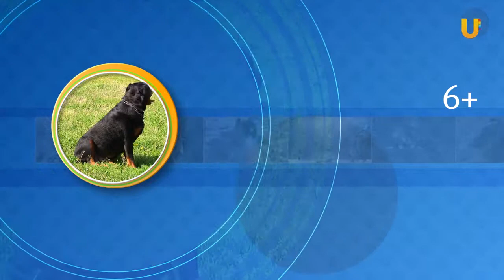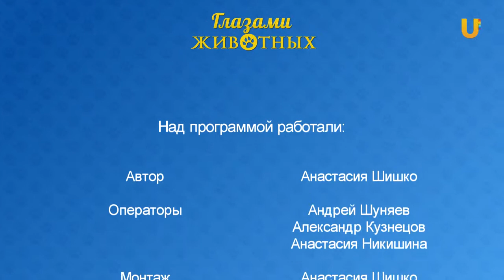Глазами животных #301. Аллергия на животных. Как часто она встречается и что с этим делать?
Все детские психологи в один голос утверждают, что присутствие в доме любых домашних животных очень благоприятно влияет на воспитание ребёнка и его умственное развитие. С самого малого возраста малыш учится взаимодействовать с другими существами, старается заботиться о беззащитных и слабых четвероногих существах. А игры со своим любимыми домашними питомцами самым лучшим образом воздействуют на здоровье  психическое развитие ребёнка. В этом плане кошки и собаки, хомячки и попугайчики в несколько раз лучше воздействуют на малыша, чем сотни искусственных игрушек.
Но что делать, если у вашего ребёнка вдруг обнаружилась аллергия на домашних животных? К сожалению, в последнее время подобные виды аллергических реакций наблюдаются всё чаще и чаще. Остаётся только догадываться о причинах резкого роста показателей заболеваемости такого рода. Возможно, всё заключается в ухудшении состояния окружающей среды, качества продуктов или вредных привычек родителей. Но исправить эту ситуацию мы с вами врятли сможем, зато попытаемся разобраться в причинах аллергии на животных, способах ее лечения и возможности избегать встречи с аллергенами живя на одной территории с домашними питомцами. Ну а кроме того поговорим о самом главном - а нужны ли детям пушистые и пернатые любимцы? а если да, то для чего и какие именно.